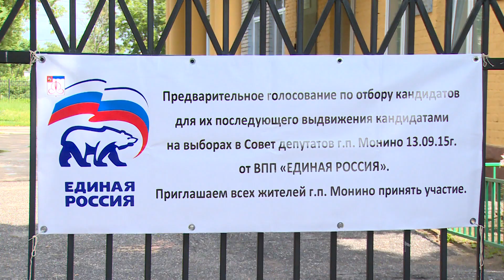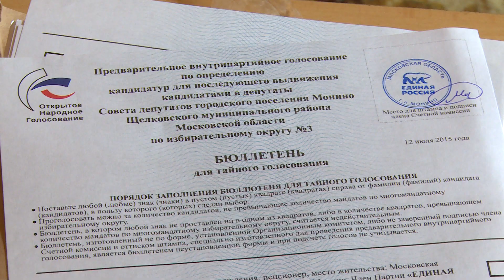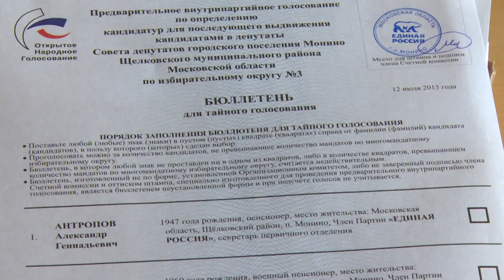«Единая Россия» выбирает кандидатов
«Единая Россия» выбирает кандидатов. Праймериз – предварительное открытое народное голосование по определению кандидатур на предстоящие в сентябре выборы в местный Совет депутатов  – прошли в городском поселении Монино.